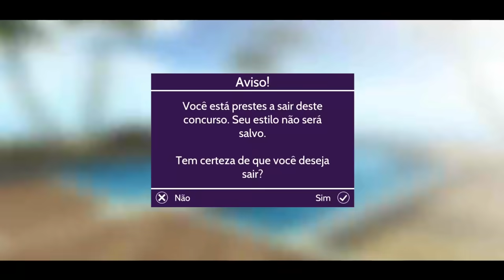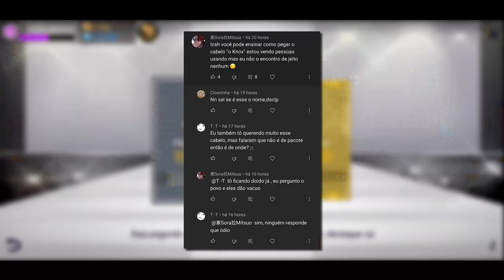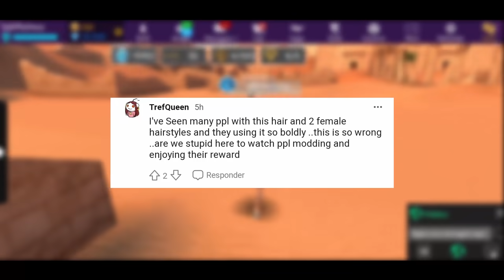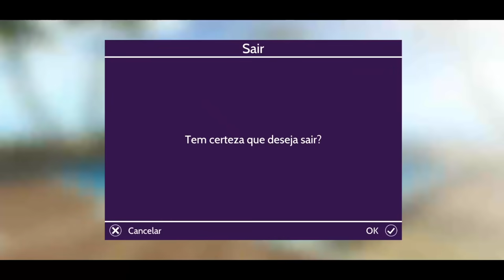ESSE CABELOS NUNCA FORAM VENDIDOS! DE ONDE ELES SÃO? || Avakin Life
A história por trás dos cabelos quem vêm intrigando jogadores por não serem nem da loja, nem de pacote. São cabelos que ninguém nunca viu e as pessoas estão usando dentro do jogo.